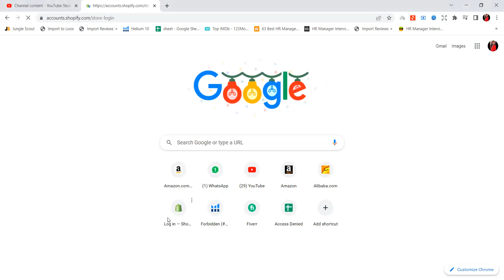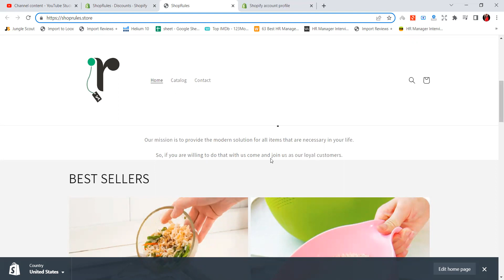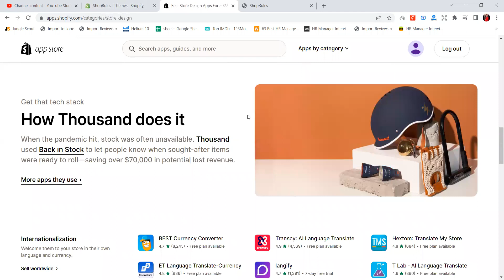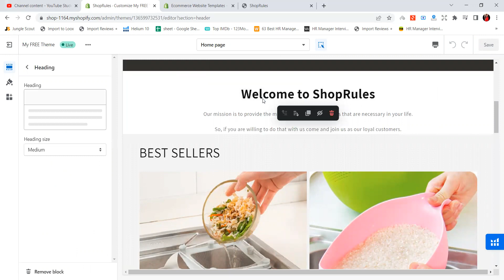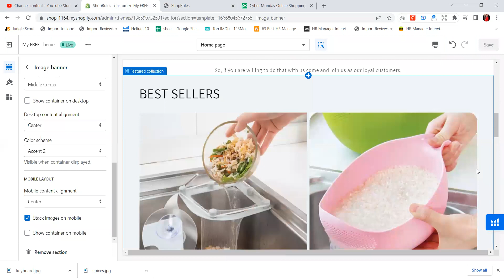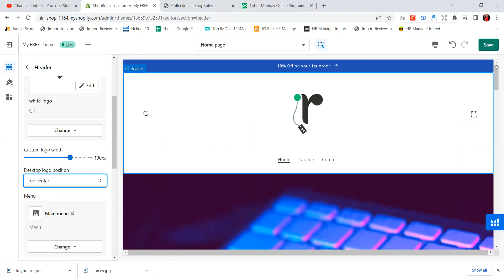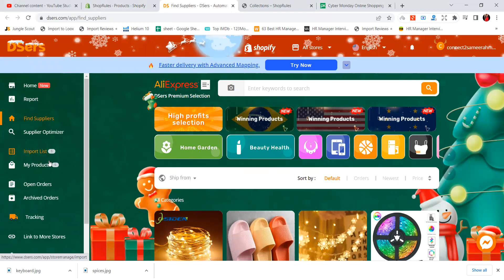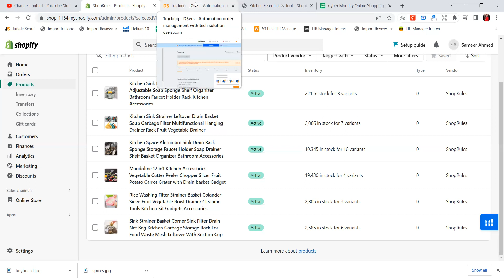How to Design and Set Up Shopify Store 2023 | Shopify Theme Setting | Shopify Theme Customization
To select and setting up a theme according to your business type is really important and having a well design Shopify store is very important because to make your website attractive and engaging for your target audience.